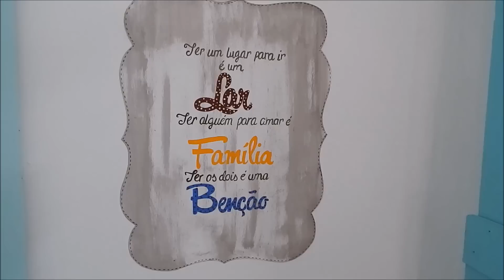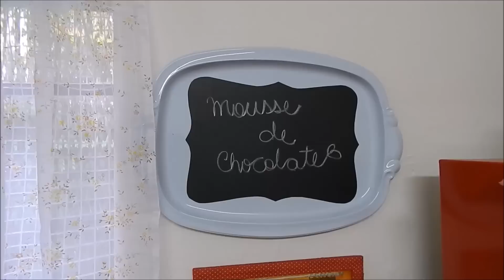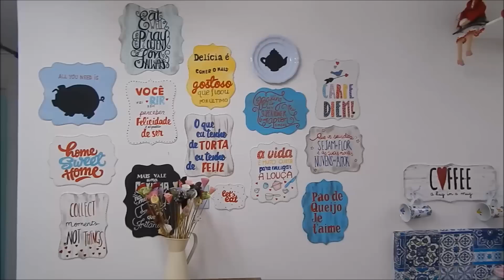Reforma da cozinha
Como ficou a cozinha que era totalmente destruída, mais fotos no Blog: otachodapepa.com